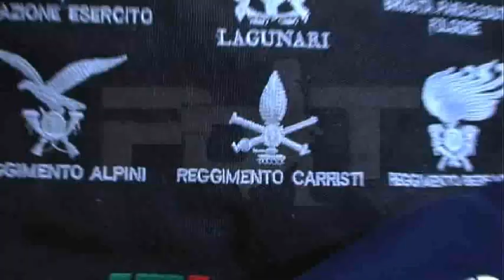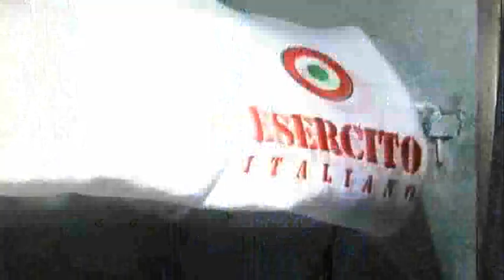L'officina della moda Srl - Esercito Italiano - Speciale Uomini & stile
L'officina della moda Srl - Esercito Italiano - Speciale Uomini & stile - Protagonisti del Tempo Gli Speciali - Gli Speciali dei Protagonisti del Tempo sono approfondimenti